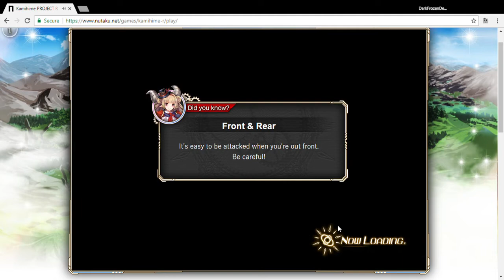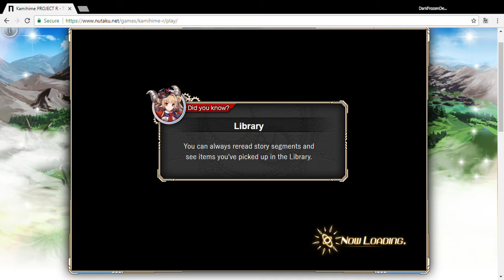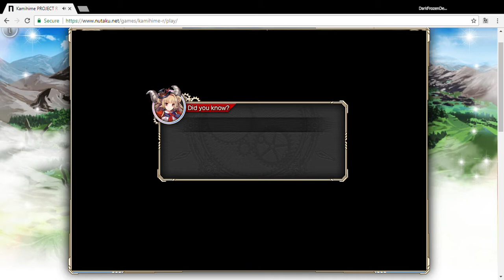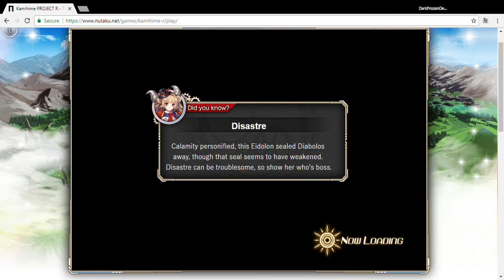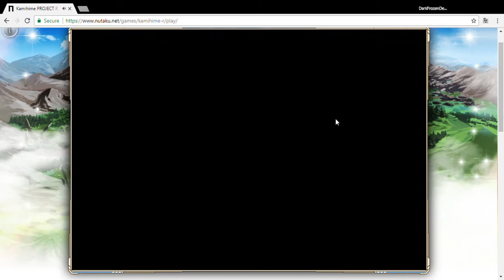Kamihime PROJECT R - Gem and Material Grinding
So there's daily quests that have very short windows to play them. Here's a vid on that.